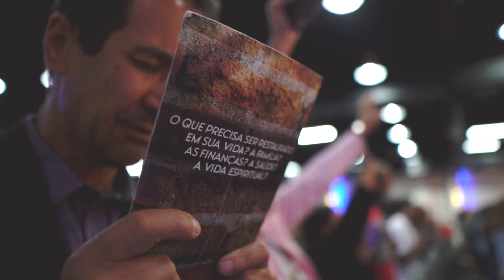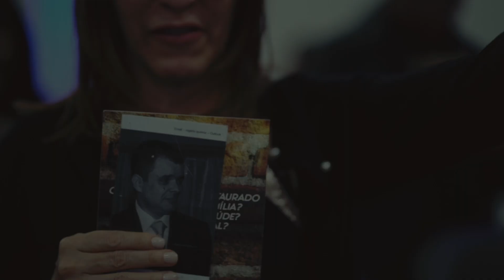Faltam 10 dias para o Propósito de Fé dos 52 dias!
Acompanhe as minhas redes:
✝️  Seja um semeador na obra de Deus!